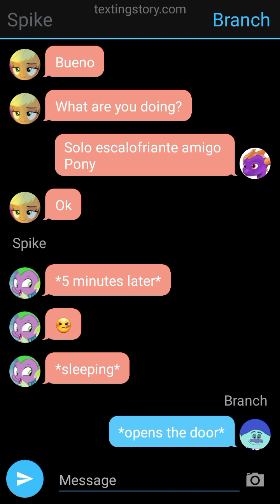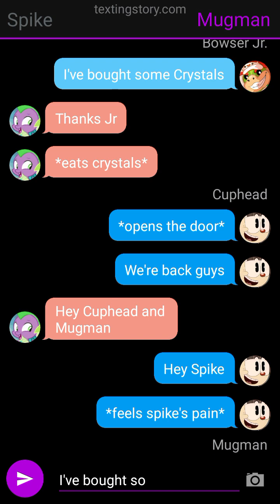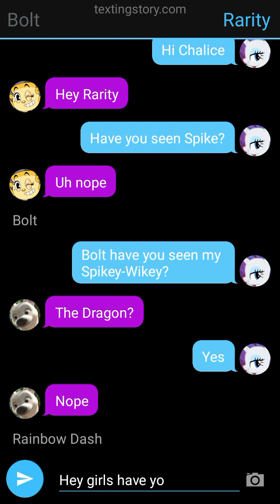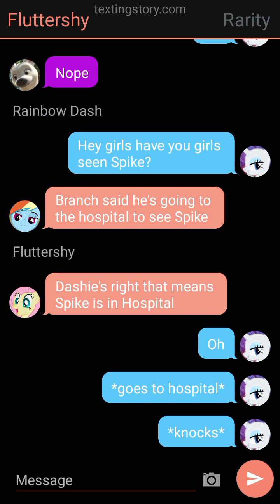Spike gets sick